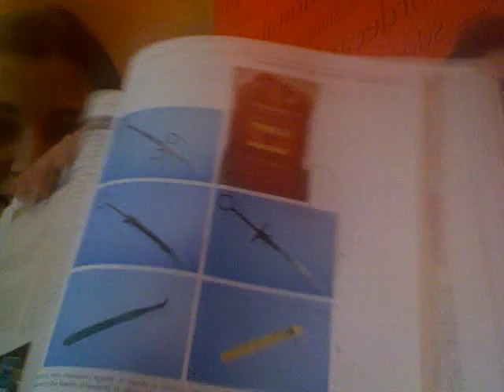Board Prep; Study Session 1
Alessandra Carabetta and Natalia Gontcharova on video displaying the routine of their studying method, which has ensured great success when preparing for final examinations.
This video covers our review of Infection Control for Dental Hygiene practice.